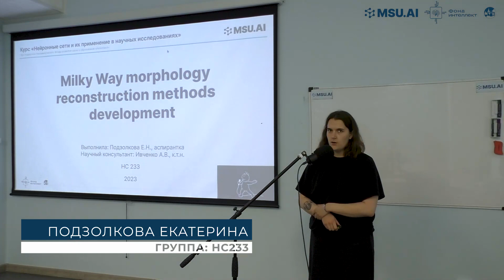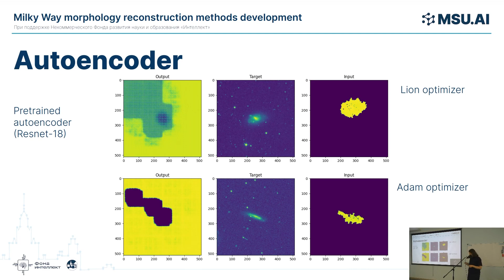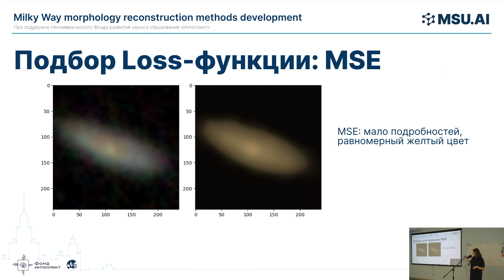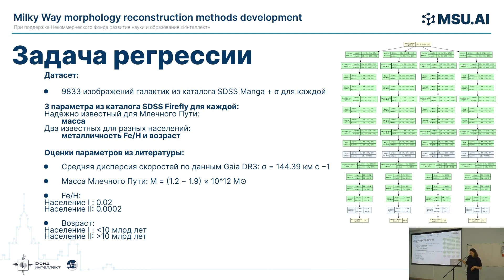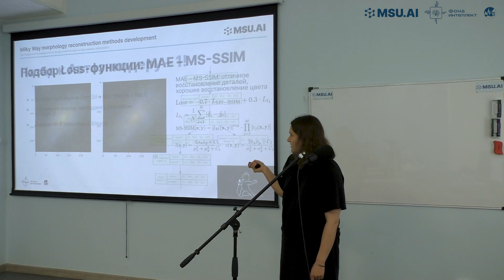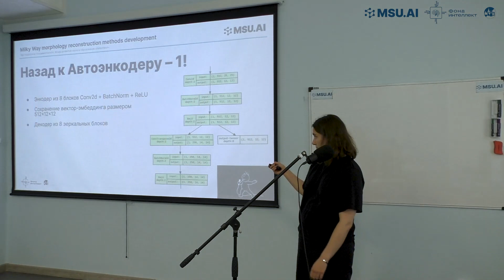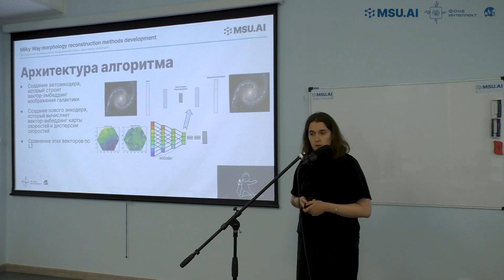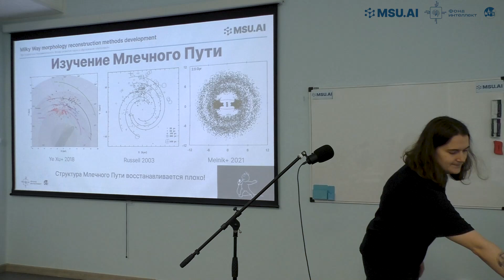Milky Way morphology reconstruction methods development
Выступление слушателя группы НС233 Подзолковой Екатерины Николаевны на конкурсе курсовых работ для четвертого потока

Тема курсовой работы: "Milky Way morphology reconstruction methods development"

Исследование выполнено при участии научного консультанта курса "Нейронные сети и их применение в научных исследованиях" Александра Владимировича Ивченко